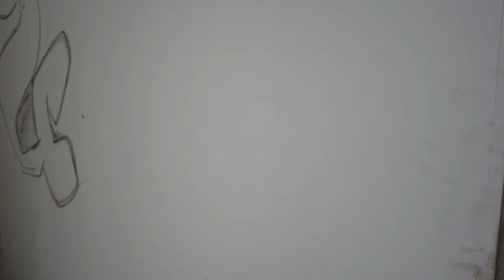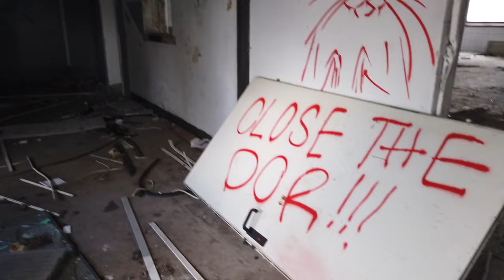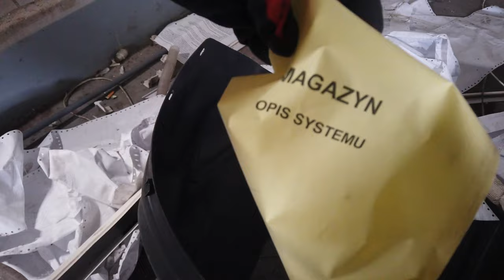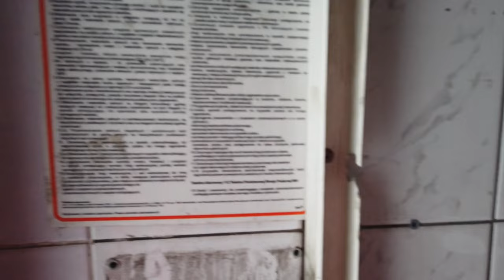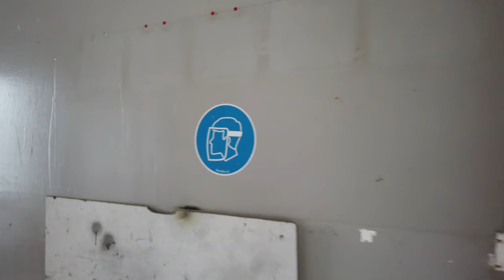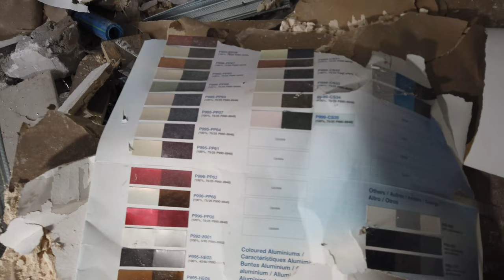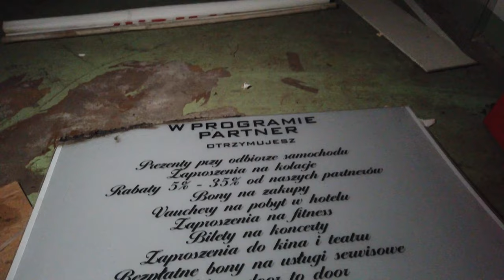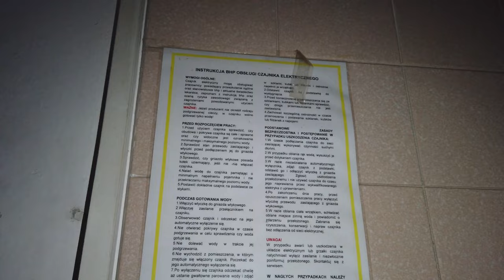Opuszczony salon samochodowy z warsztatem-urbex.